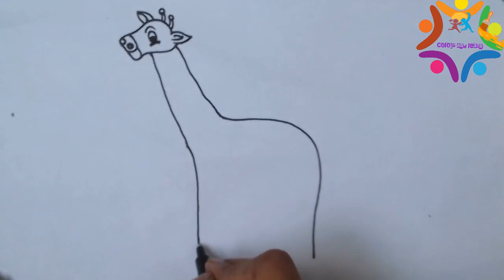How to draw giraffe\step by step for kids..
Welcome!!!    bienvenida!!!

Colour and learn!!!

in this video you will learn how to draw giraffe and fill colour in it.

how to draw corn| HOW TO DRAW CORN STEP BY STEP| how to draw a corn plant step by step|easy drawing

how to draw spongebob | how to draw spongebob easy step by step | how to draw spongebob face